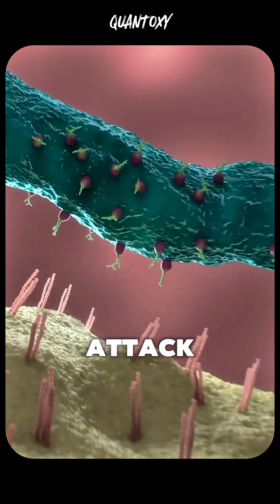Peto’s Paradox: Why Big Animals Don’t Get More Cancer?!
Large animals like whales and elephants should get more cancer—because they have more cells. But they don’t. This is Peto’s Paradox, and it might hold the key to curing cancer.